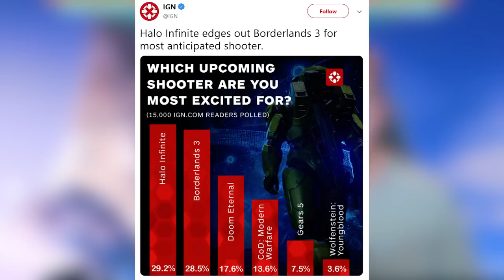Halo Infinite the Most Anticipated FPS Game of 2019 OVER Call Of Duty Modern Warfare and Here's Why!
Halo Infinite is the Most Anticipated FPS Game of 2019 Without Showing Gameplay?!? According to an IGN poll that Halo Infinite is the most anticipated game. More Anticipated than Borderlands 3, Doom Eternal and even Call of Duty Modern Warfare. Halo Infinite E3 2019 didn't show any gameplay but people are excited to play the game. Call of Duty Modern Warfare and Borderlands 3 are certainly games to be excited about. Though I feel this Halo Infinite reboot will bring the series back to it's glory! Halo Infinite looks amazing and I can't wait to play it! Borderlands 3 and Call of Duty Modern Warfare are coming out this year and Halo Infinite still has more excitement and Halo Infinite release date is holiday 2020!